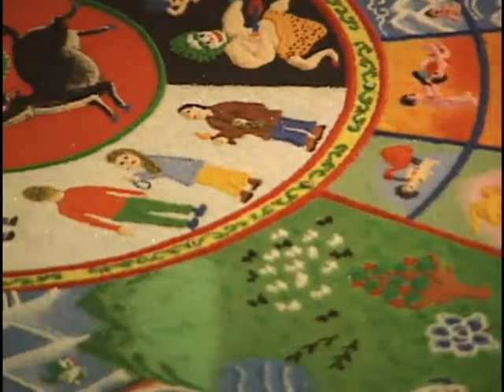Wild Mandala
You've never seen a Mandala like this!!